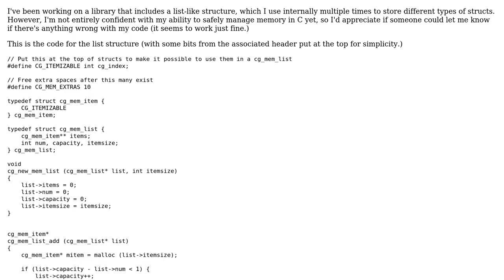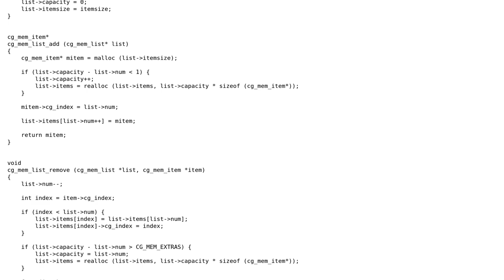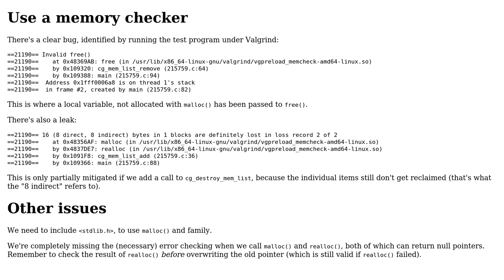Code Review: Dynamically-resizable array implementation, for use in a game-dev-related library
With thanks & praise to God, and with thanks to the many people who have made this project possible! | Content (except music & images) licensed under CC BY-SA | Music | Images & others | With thanks to user Toby Speight user Ethan McTague and the Stack Exchange Network Trademarks are property of their respective owners. You are responsible for your own actions.